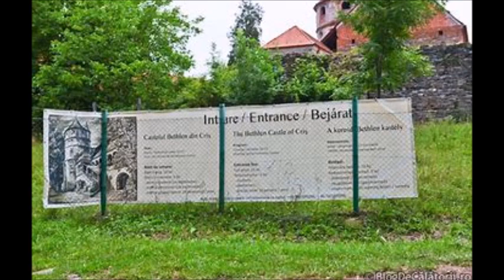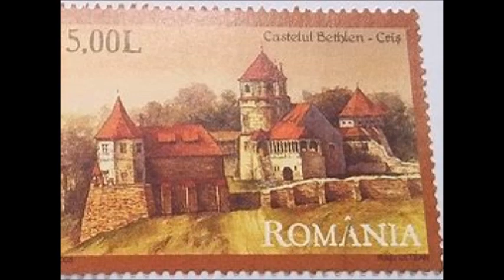The Bethlen Castle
The Bethlen Family Castle is located near Sighisoara, in Cris village, Danes Commune of Mures County, in the middle of a park with secular trees.

There are circulating many legends about this noble palace of ghosts that haunt the rooms, of unshared love and even of a snake devouring the locals, until one day when a crusader killed him. The story is also found on the Bethlen Family coat of arms.

The Bethlen nobles entered into the possession of these lands when a member of the family was rewarded for faith and bravery in the last crusade. Some even say the family name comes from the city of Bethleem.

From these domains, the family left a mark on the history and culture of Transylvania. We can mention Gabriel Bethlen, who was Prince of Transylvania between: 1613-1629, succeeded only for a short period of time by his older brother Stefan Bethlen.

Regarding the history of the Danes Castle, in the beginning only a wooden structure was raised having the role of defence against Tartar incursions. For 400 years, in the XIV-XVIII centuries, the construction has developed from a wooden structure to a stone building with irregular shape, with bastions added later on and presently it welcomes us with a Renaissance structure, the reason why many say it is perhaps the most beautiful castle of its kind in Transylvania.

The Bethlen Castle was at some point one of the most important libraries in Europe, when they began to print books here.

After nationalization by the communists in 1948, the Bethlen Castle was used as a pioneer’s camp, and later on as a warehouse for the products of the State Agricultural Enterprise in the area. Hundreds of rare books were burned by the negligence of the authorities.

In 1974, the Department of Historical Monuments took over the castle and began to restore it. In 1977, the Department was abolished, all works ceased and the building remained abandoned.

Nowadays the Castle is under the Bethlen Family possession again. Although it is marked as private property, it can be visited informally by courtesy of the guard, and with this occasion you will be able to admire the remains of a sumptuous decor on the walls and ceilings, the large rooms where once lived Lords and Ladies, the renovated chapel and even the sauna.